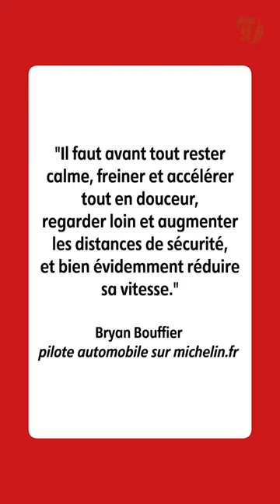Quelques conseils pour conduire sur la neige